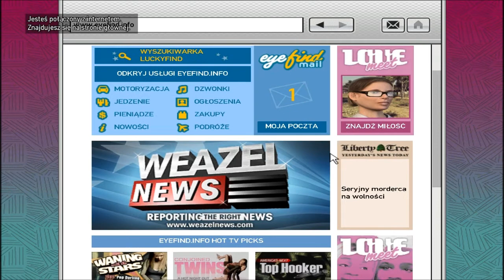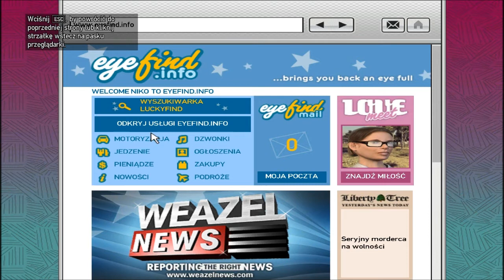Grand Theft Auto IV #7 - Alkohol szkodzi zdrowiu!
Skype: scorpioplaypl
Steam: ScorpioPlayPL